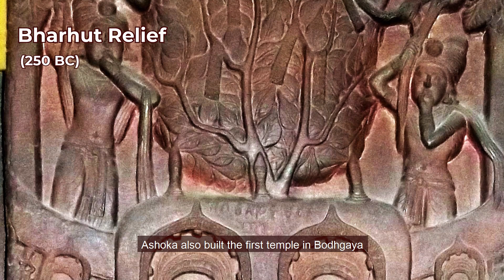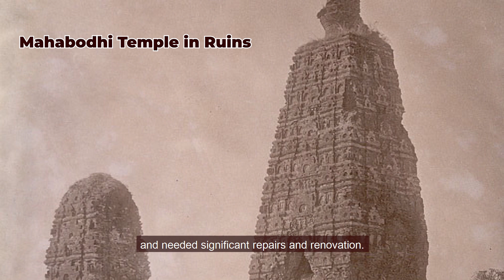The Unknown History and Shocking Facts of Mahabodhi temple- "Bodhgaya"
Prince Siddhartha renounced the material world in search of enlightenment at the age of 29 years.  He left the capital city of Kapilvastu and finally reached the town of Uruvela. Siddhartha attained supreme enlightenment under the Bodhi tree at the age of 35 years on the full moon night of Vesak month and became Buddha, the Awakened One. The town of Uruvela is now known as Bodhgaya and it has remained one of the most important pilgrimage sites for Buddhists across the world for more than 2000 years. Mahabodhi temple marks the place where Buddha attained enlightenment under the Bodhi tree.

Chapters :
0:00 - Intro
0:49 – History of Mahabodhi Temple
2:51 – Turk Invasion and Decline of Mahabodhi Temple
4:59 - The Last Buddhist Abbot
5:26 – Appropriation by Hindu Mahant
6:59 – Struggle for Rights on the Temple
8:21 – Current Status

Credits:

File:India- The Land of Buddha Celebrating Buddha Purnima (Vesak).webm
File:Statue of Buddha.webm
File:Wallpainting.jpg
File:Mahabodhi Temple with Monks.jpg
File:Adoration of the Diamond Throne and the Bodhi Tree Bharhut relief.jpg
File:Bodhgaya ei06-16.jpg
File:Bodhgaya21.JPG
File:Gandhara, omaggio di un re kushana al bodhisattva, II-III sec.JPG

File:Map of the Pala Empire.png
Map created from DEMIS Mapserver, which are public domain.
File:Mahabodhi Temple Bagan 03.jpg
File:Mahabodhi Temple Bagan 06.jpg
File:Mahaboudha Sundhara Patan Lalitpur Rajesh Dhungana (1).jpg
File:Chmwatchetyot040823a.jpg
File:6W1A4573.jpg
File:Zhen Jue Temple.JPG
File:Vajra throne tower in Zhenjue Temple.JPG
File:400 years old Hindu Monasteryin Bodh Gaya.jpg
File:Vidhan-sabha-bihar.jpg
File:Mahabodhi temple and around IRCTC 2017 (4).jpg
File:Bodh Gaya tai temple.jpg
File:Japanese Temple @ Bodh Gaya, India - panoramio.jpg
File:Vietnam Temple in Bodh Gaya.JPG